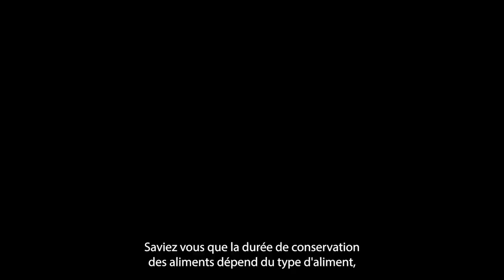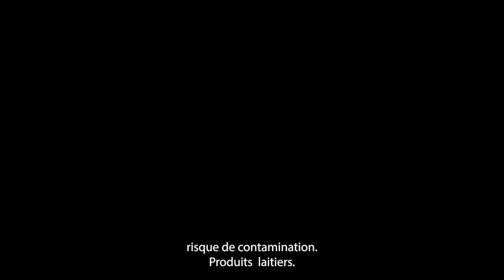Combien de temps les aliments durent-ils dans un réfrigérateur?🍒🥗électroménagers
Bienvenue sur la chaîne ! Dans cette vidéo, je vous apporte des conseils précieux pour optimiser votre expérience culinaire et éviter le gaspillage alimentaire. Vous apprendrez la durée de conservation des aliments au réfrigérateur et comment maximiser leur fraîcheur. Découvrez tout ce que vous devez savoir pour bien conserver les viandes, les produits laitiers, les fruits et les légumes. De plus, je vous donnerai des astuces pratiques pour organiser votre réfrigérateur et conserver vos aliments frais plus longtemps. Ne manquez pas ces informations clés pour profiter de repas délicieux et sains ! À bientôt dans la prochaine vidéo !

La durée de conservation des aliments au réfrigérateur dépend de plusieurs facteurs critiques. Que vous soyez un cuisinier passionné ou que vous cherchiez simplement à économiser de l'argent en évitant le gaspillage alimentaire, ces informations changeront la façon dont vous stockez vos aliments.

Commençons par les essentiels. Saviez-vous que la durée de conservation des aliments dépend du type d'aliment, de la température de votre réfrigérateur, de la méthode de stockage et même de la fraîcheur de l'aliment avant sa réfrigération ? Laissez-nous vous guider à travers les principales catégories d'aliments et vous donner les clés pour préserver leur fraîcheur plus longtemps.

Aliments crus :
Viande : Les viandes crues comme le bœuf et le porc peuvent durer entre 1 et 3 jours dans votre réfrigérateur. Il est préférable de les consommer rapidement pour garantir à la fois la saveur et la sécurité.

Poisson : Le poisson frais peut être conservé pendant 1 à 2 jours dans votre réfrigérateur. Chaque fois que cela est possible, consommez-le dès que possible pour profiter de sa fraîcheur optimale.

Volaille : La volaille crue, comme le poulet et la dinde, peut être conservée pendant 1 à 2 jours dans votre réfrigérateur. Assurez-vous de les cuire rapidement pour éviter tout risque de contamination.

Produits laitiers :
Lait : Le lait frais peut être conservé pendant 5 à 7 jours dans votre réfrigérateur. Assurez-vous de bien refermer la bouteille après chaque utilisation pour préserver sa fraîcheur.

Yaourt : Les yaourts peuvent être consommés jusqu'à la date d'expiration indiquée sur l'emballage, mais il est préférable de les consommer dans les 5 à 7 jours suivant l'achat.

Fromage : Les fromages à pâte dure peuvent être conservés pendant 3 à 4 semaines, tandis que les fromages à pâte molle doivent être consommés dans les 1 à 2 semaines suivant l'achat. Veillez à bien les emballer pour éviter qu'ils ne se dessèchent.

Fruits et légumes :
Fruits : Les fruits frais tels que les pommes, les oranges et les raisins peuvent être conservés pendant 3 à 7 jours dans votre réfrigérateur. Les fruits coupés doivent être consommés dans les 2 à 3 jours suivant la découpe.

Légumes : Les légumes frais comme les carottes, les concombres et les poivrons peuvent être conservés pendant 5 à 7 jours dans votre réfrigérateur. Les légumes-feuilles peuvent durer entre 3 et 5 jours, selon leur fraîcheur initiale.

Conseils pratiques pour maximiser la durée de conservation des aliments dans votre réfrigérateur :

Utilisez des contenants hermétiques pour stocker les aliments crus et éviter la contamination croisée.

Placez les produits laitiers et les aliments cuits sur les étagères les plus froides du réfrigérateur pour maintenir leur fraîcheur.

Les tiroirs spéciaux du réfrigérateur sont idéaux pour stocker les fruits et légumes, les protégeant de l'excès d'humidité.

Conclusion :

En résumé, la durée de conservation des aliments dans votre réfrigérateur varie en fonction de leur type, de la température du réfrigérateur, de la méthode de stockage et de leur fraîcheur initiale. Il est essentiel de suivre ces conseils pratiques pour éviter le gaspillage alimentaire et profiter de repas sains et savoureux.

Si vous avez trouvé ces informations utiles, n'hésitez pas à les partager avec vos amis et votre famille. Prenez soin de vous, et à bientôt dans notre prochaine vidéo !